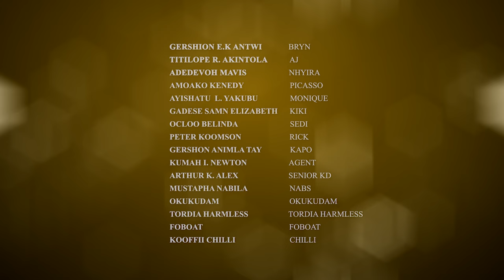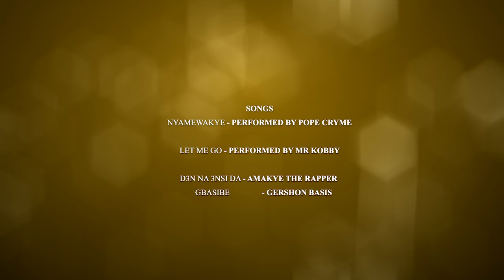Survival Web Series Season 1 Episode 4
Bryn had the dream to travel overseas, he works hard to raise all the needed funds to aid him have his dreams come to reality, but unfortunately for him, he got scammed by the travel agent he came in contact with.
We're a team of passionate filmmakers who are committed to producing the highest quality content possible. We're passionate about making Ghanaian series and we want to share that passion with you.

Written and Directed by @jpixelsstudios
Asst Director @iamgershynewman
Make up artist @jusan_glam

Cast
Gershon Ekisieku Kojo Antwi - Bryn
Titilope Rebecca Akintola-AJ
Mustapha Baratu Nabila_ Nabs
Adeadevoh Mavis-Nhyira
Amoako Kennedy-Piccaso
Ayishatu Lawal Yakubu-Monique
Ocloo Belinda-Sedi
Peter Koomson - Rick
Gershon Animla Tay -Kapo
Kumah Isaac Newton - Belo
Gadese Samn Afia Elizabeth — KIKI